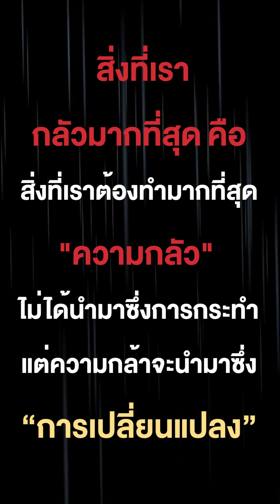หรือต้องให้เค้าพรากไปก่อนถึงจะมีความกล้า